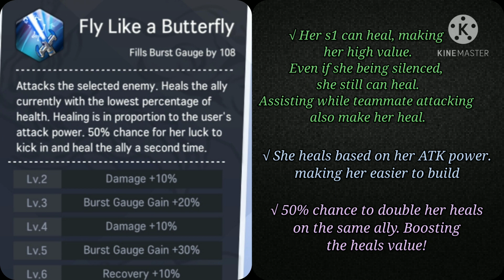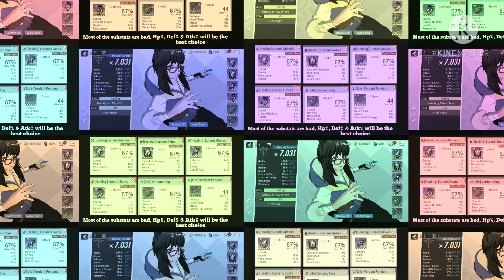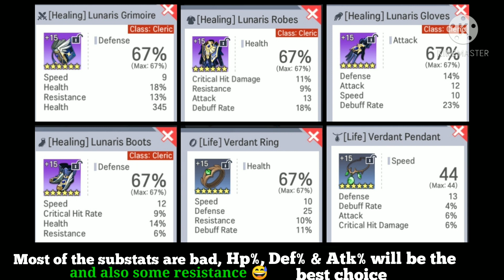Water Baretta - Recruit or not?